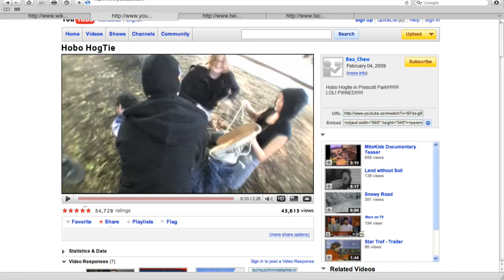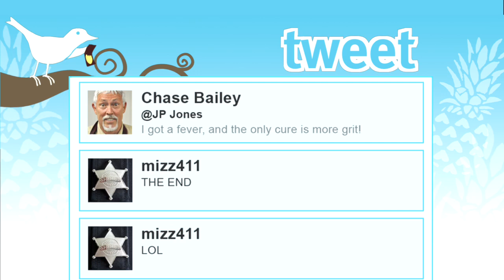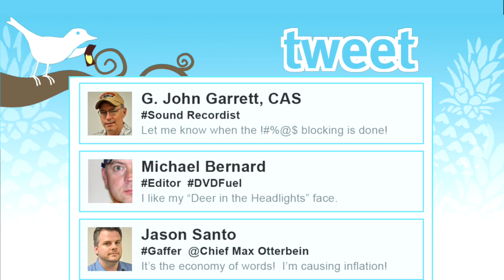Tweet the movie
From tracking leads on Twitter, to viewing videos of crimes posted on You Tube and Facebook.  "Tweet" is the story of a veteran detective who is tired of his younger partner who does all her work at a computer.

Pineapple Pictures
Directed By Marc A. Dole, Written by J Zachary Pike
Starring Chase Bailey, Sam Pannier, Jason Santo, Michael Venn and introducing Angel Smith as "Marie Otterbein"
Produced by a whole crazy crew of our best friends

Created for the inaugural New Hampshire 48 hour film project.
Shot Entirely on a Nikon D90 (because creating a movie in 48 hours wasn't hard enough)

Elements
Character: Max or Marie Otterbein, Waiter/Waitress
Prop: sunglasses
Line of Dialogue: "Don't just stand there. Move it."